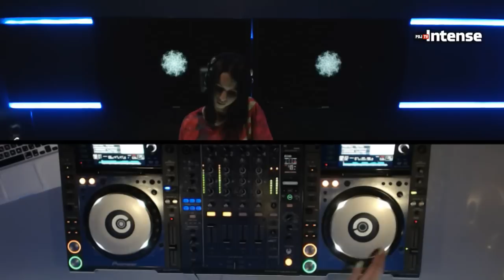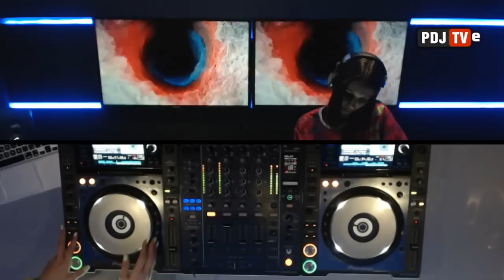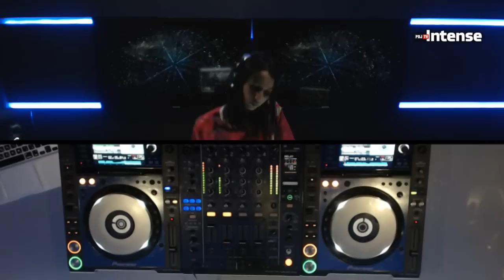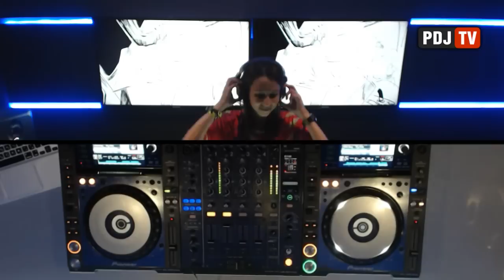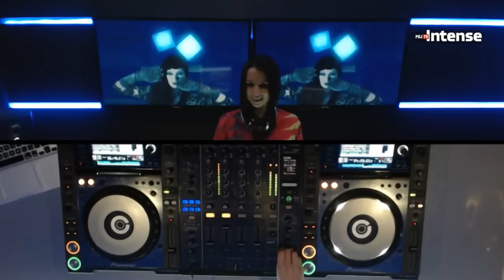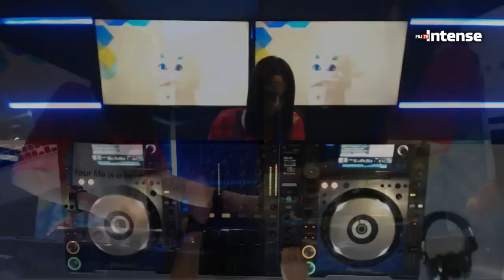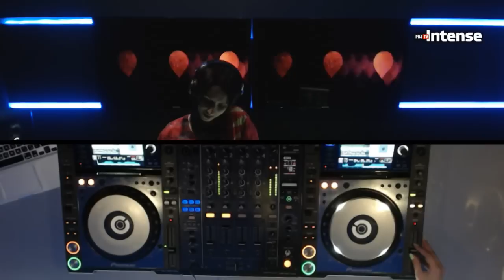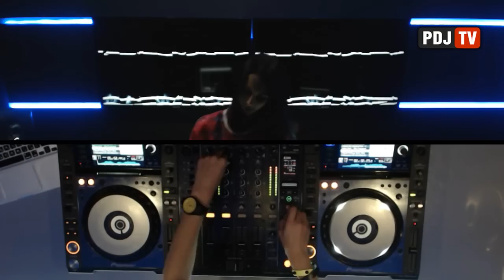Miss Monique - Best Of Progressive house 2015 (Mind Games Podcast 049)